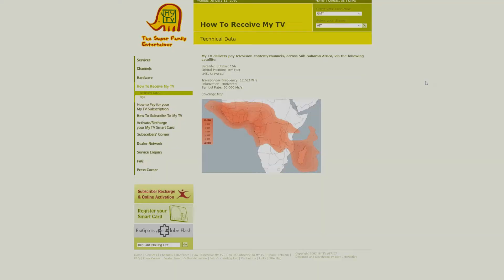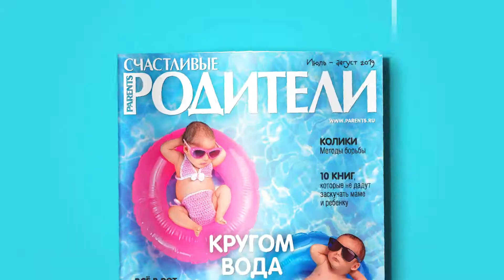WORLD FASHION CHANNEL: ЛУЧШЕЕ 2019